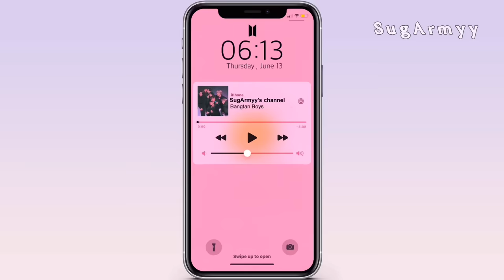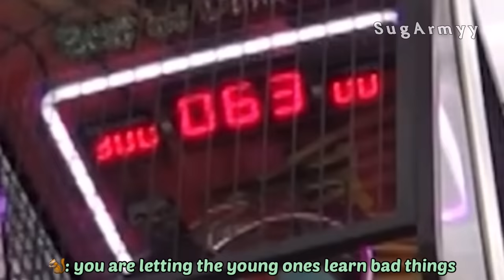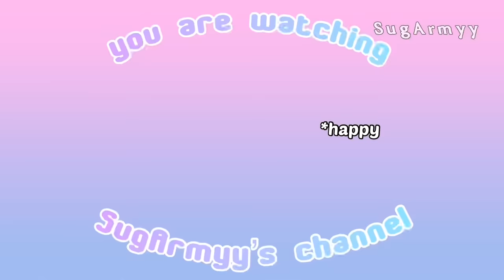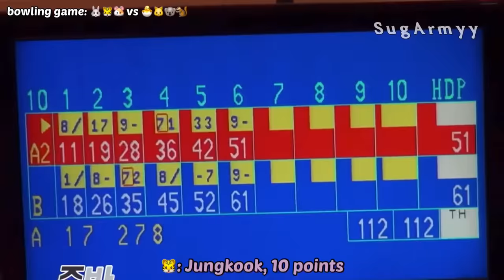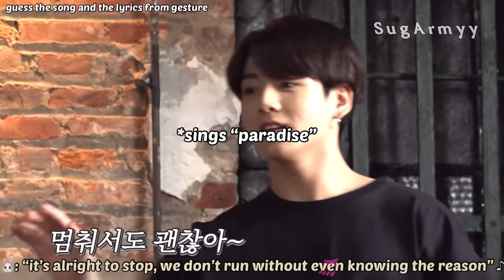Jungkook hates losing at anything | “you always have to let jk win”- Hobi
✍🏻 : Happy New year! and welcome to my first video of 2022! It's a long video, so I sit back, relax, and enjoy it while you eat amazing new years food (if you're Asian like me)!

📚chapters:
00:00 intro
00:09 comment shoutout
00:18 Run BTS EP26
00:33 Celeb Bros
00:43 Japan FC Magazine
00:49 Run BTS EP33
01:10 Run BTS EP104
01:33 Jungkook vlive
03:00 Run BTS EP119
04:08 Run BTS EP67
04:41  Bon Voyage2
04:46 Run BTS EP116
07:30 Run BTS EP95
07:53 Run BTS EP100
08:11 Run BTS EP83
08:21 Run BTS EP126
08:45 ISAC 2016
09:34 BTS vs TT
10:17 Run BTS EP37
10:46 Run BTS EP52
10:55 Run BTS EP38
11:13 Run BTS EP108
12:28 Run BTS EP19
13:56 Run BTS EP120
14:47 Run BTS EP90
15:22 Run BTS EP89
16:05 Run BTS EP87
16:32 Run BTS EP80
16:48 Celeb Bros
17:30 Run BTS EP100
17:50 Live in Thailand
18:18 Run BTS EP144
18:48 outro

↪emojis :
koala: Namjoon (RM)
hamster : Seokjin (Jin
cat: Yoongi (SUGA)
squirrel: Hoseok (J-hope)
chick: Jimin
tiger: Taehyung (V)
bunny: Jungkook

tikotok: sugarmy___

*change in code : sugarmyy7

↪︎Please give proper credits (Mention my name, Link to my video, channel) when reacting to my videos!!

»» - FAQ -««

💜. *. ⋆special thanks ⋆ . * .💜
Mandarin subs by Huan